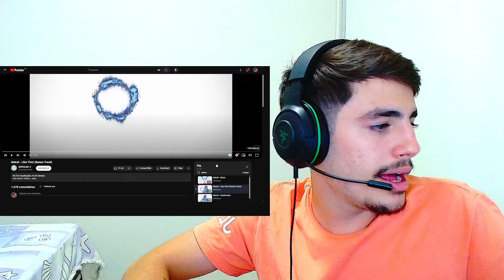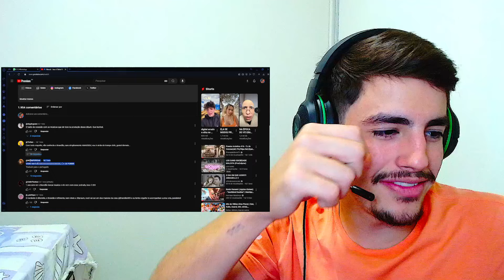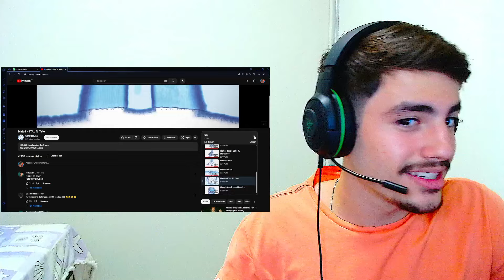REAGINDO ao Álbum COMPLETO 333 | Matuê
-♪ Álbum completo Matuê

Inicio: 00:00
Maria - 00:36
Like This - 04:08
Castlevania -  07:38
V de vilão - 11:17
Imagina esse cenário - 14:10
O som - 16:56
333 - 21:39
Isso é serio - 26:20
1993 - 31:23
4AM - 33:30
4TAL - 37:05
Crack com mussilon - 41:28

🎥 Câmera: logitech c920
🎙  Microfone: Lehmox Hyper G.T
🎬 Software de gravação e edição: Obs Studio / Photoshop